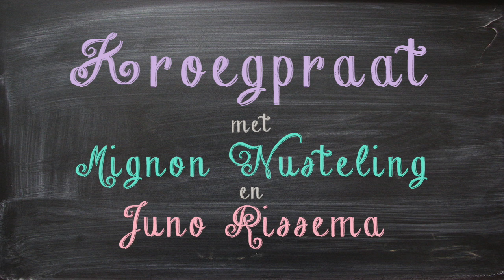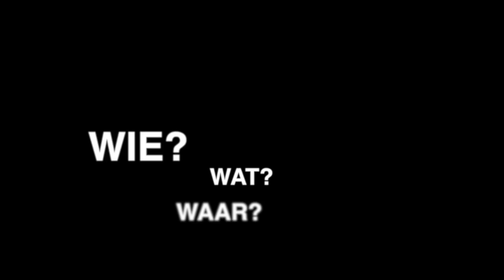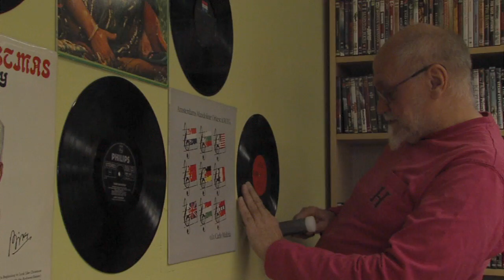Dordtse Koppen - uitzending 52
In deze aflevering van Dordtse Koppen bespreken we in de kroeg het plan om Dordtse coffeeshops te verplaatsen naar de buitengebieden. Onder leiding van Mignon Nusteling bespreken nachtburgemeester Juno Rissema en gemeenteraadslid Peter Puik de voor- en nadelen van het plan. Verder een kijkje achter de schermen in de nieuw te openen kringloopwinkel aan het Eemsteynplein en vertellen Dordtenaren op straat wat zij van de lente vinden.